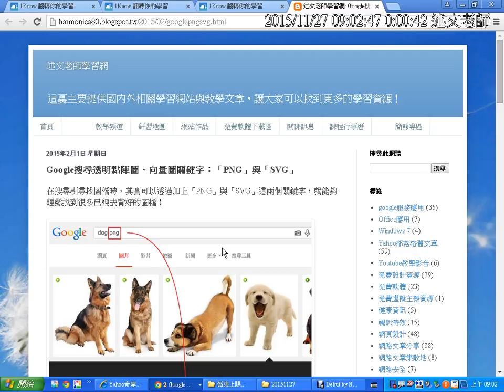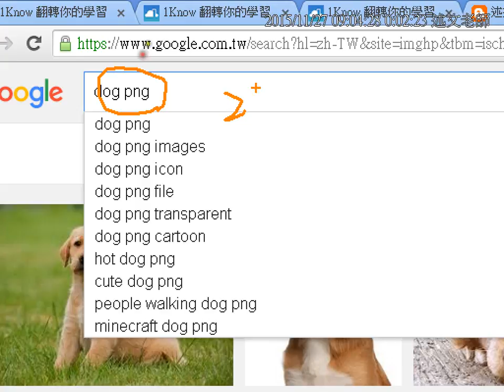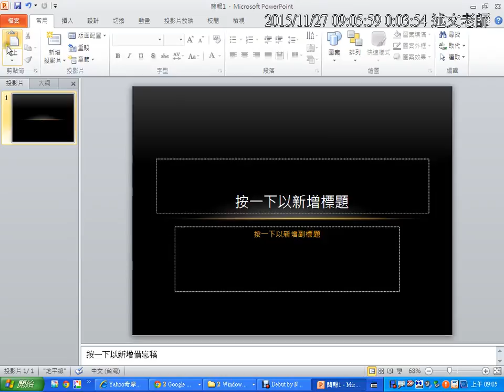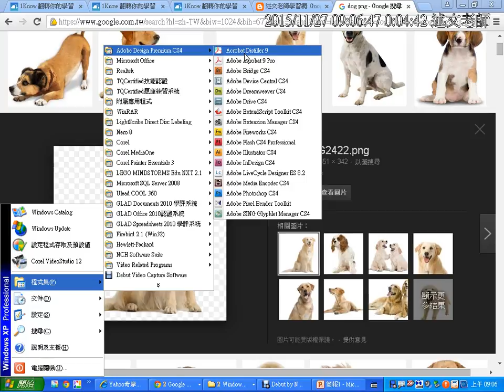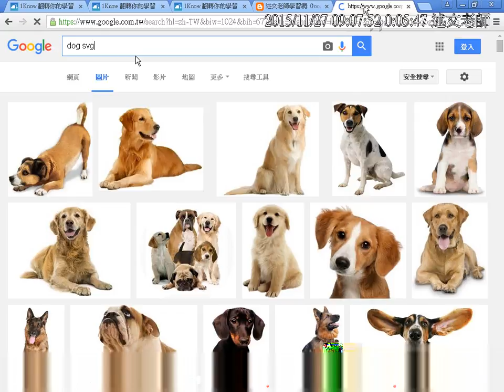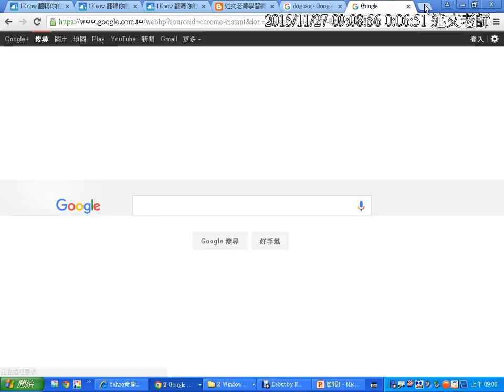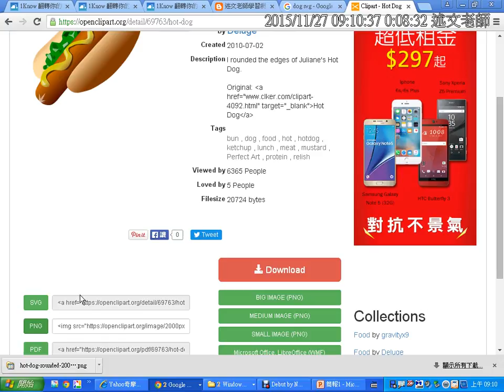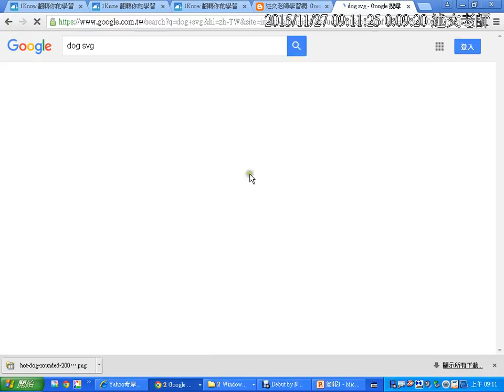05：Google搜尋透明點陣圖、向量圖關鍵字：「PNG」與「SVG」